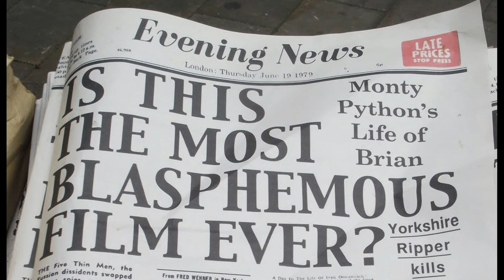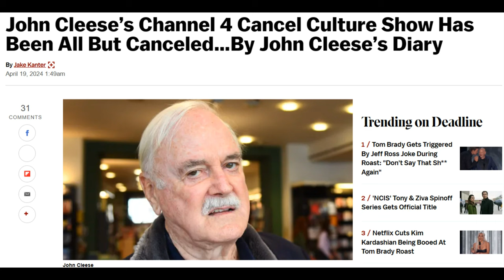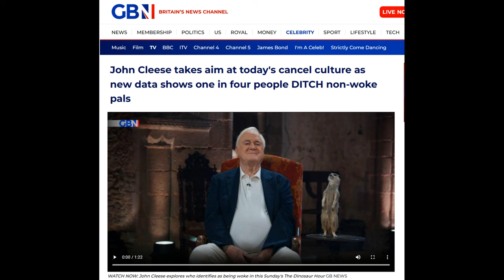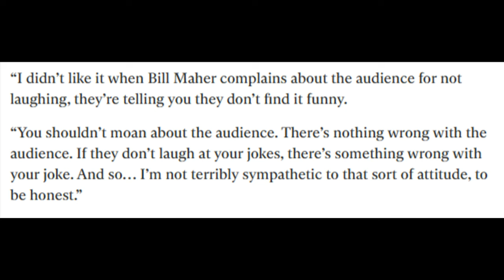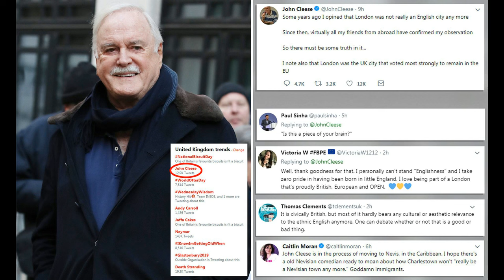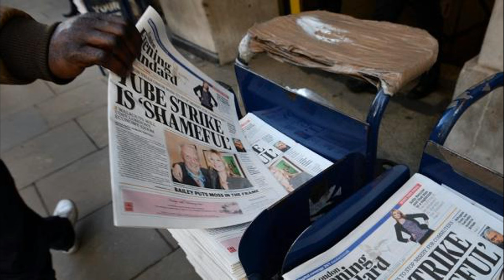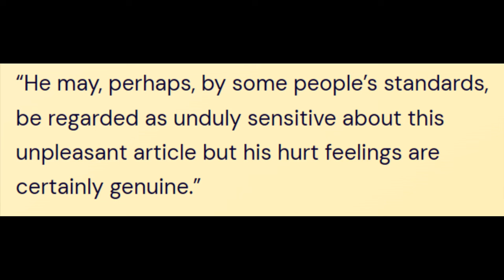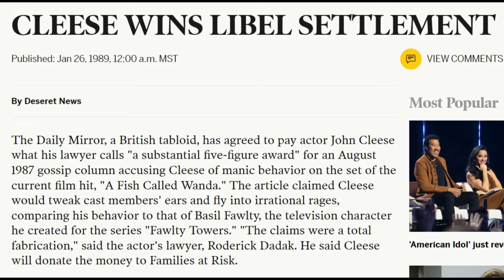The Hypersensitivity of John Cleese